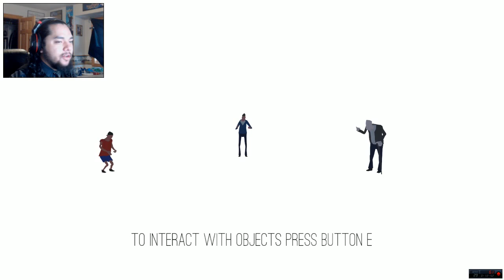THE WAY OF LIFE: BIRDS RULE THE WORLD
I found him, I found Waldo!

Like facebook? Why not click the link below and like my facebook page so even if you're not on youtube, you can still stay up to date with all my videos!

Go to my playlists and find the game/games you want to watch and get started!